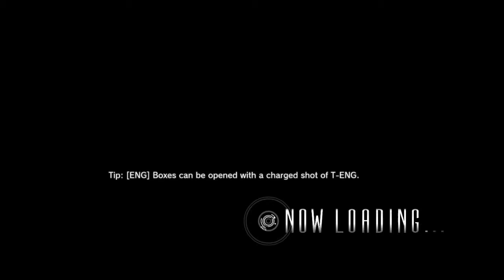Lost Planet 2 Gameplay in hindi part 31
Lost Planet 2 Gameplay in hindi